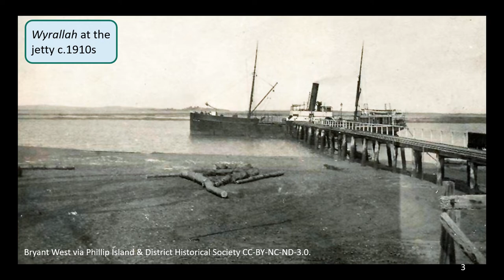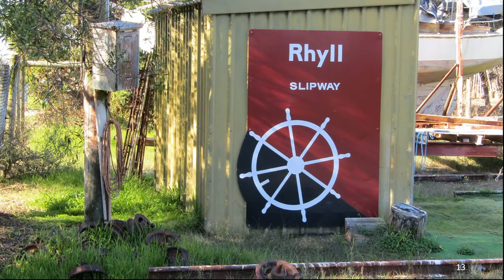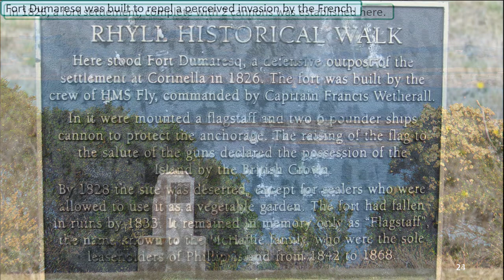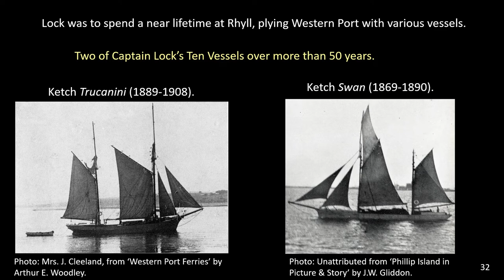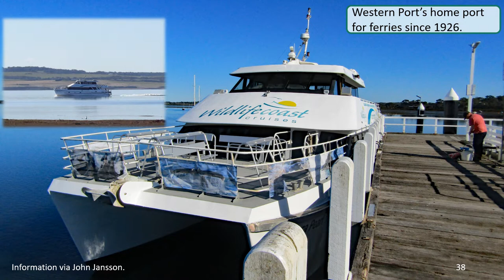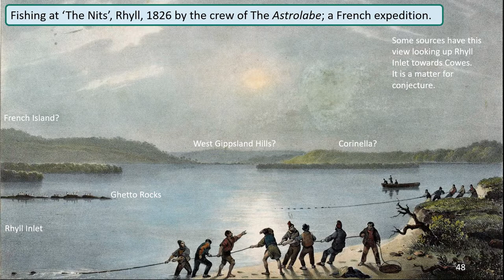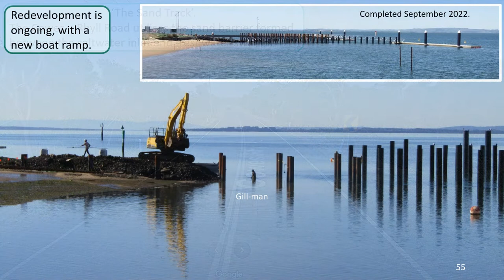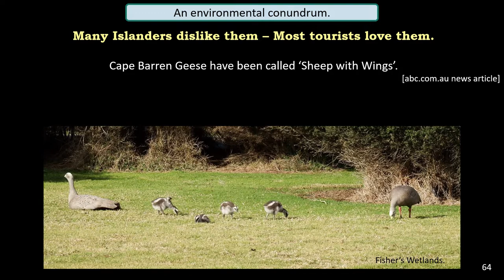Phillip Island History & Scenery No. 2 - Rhyll, Western Port.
Rhyll, Phillip Island, Western Port Walkabout. History, Scenery, Nature. Discovery & Defence of Western Port.
Rhyll, an idyllic haven on Phillip Island, had a lot to do with the earliest European invasion of Victoria following George Bass’ visit to Western Port in 1798.
Although Bass did not land at Rhyll, he passed within a kilometre of the shoreline. Within a few years he had been followed by Lt. James Grant and Acting Lt. James Murray who both set foot, during separate expeditions, on what is now Rhyll land. It was to be the beginning of the end to the Bunurong’s free-ranging lifestyle.
In 1926, a fort to repel a perceived French invasion was constructed on the Rhyll headland. The building of the fort was accompanied by an official ceremony proclaiming the island as a British possession. By that time, itinerant sealers had already made Rhyll their home.
Permanent settlement followed the McHaffie brothers who leased the entire island from the government in 1842.
A short-lived oyster industry brought in excess of 100 residents to a semi-permanent village of houses and gardens situated at Rhyll.
This industry signified the commencement of Rhyll as a home-base for Western Port shipping by Captain John Lock who operated out of Rhyll with ferries and cargo vessels for more than 50 years.
During the 1960s and 1970s, Rhyll emerged from virtual seclusion to experience a housing boom which has since extended through almost the entire township area. Vacant allotments are now rare as many people have discovered the quiet seaside and natural surrounds, away from the bustle of mainstream Phillip Island.

What to expect:
0:00 Start. Use pause/rewind in need.
0:11 Jetty
0:19 Wyrallah
0:27 Rhyll c.1950s
0:33 Rhyll 2022
0:44 Jetty 2022
0:53 Jetty c.1950s
1:02 Jetty 2022
1:10 Foreshore Restaurant
1:19 Anchors
1:25 Slipway
1:35 Slipyard
1:50 Natural habitat
2:01 Bass Monument
2:12 Historic Well 1826
2:45 Cottage with the Well (Richardson)
3:12 Lt. James Grant Monument
3:25 Fort Dumaresq
3:50 Proclamation
4:09 Oyster Dredge
4:19 Oyster Settlement
4:31 Boats
4:40 End of the Oyster Settlement
4:51 Mr. & Mrs. Lock
5:01 Capt. Lock Ships
5:12 Genista
5:35 Minah
5:48 Ventnor
5:59 2022 Excursion Boat
6:25 Capt. Lock Cottage
6:37 Mechanics Institute
6:47 Rhyll Arkose Quarry
7:05 The Ferryman
7:26 Jetty Shed
7:38 Sealers Hut 1826
7:47 Yacht Club
7:57 Fishing at Rhyll Inlet 1826
8:29 Rhyll Inlet Entrance
8:36 Leopard Seal
8:49 Rhyll Swamp
8:58 Jack Oswin Lookout
9:08 The Sand Track
9:18 New Boat Ramp
9:29 A Bad Plan
9:39 Protesting Resident
9:48 Rhyll Inlet today
10:00 International Visitors
10:14 Geese
10:26 Conservation Hill
9:45 Cape Barren Geese
10:46 Magpie Geese
10:59 Sheep With Wings
11:11 Family of Geese
11:35 End Credits

More information can be found in the following Gippsland History Facebook links:
The Monument:

‘Sittin’ on the Dock of the Bay’ by Cher.
‘Dock of the Bay’ by Billy Vaughn.
‘Wonderful Life’ by Katie Melua
‘Sweet Dreams are Made of This’ by various artists.

Historic information:
‘Phillip Island in Picture & Story’ by Gliddon.
‘Phillip Island Ferries’ by Arthur E Woodley.
‘500 Million Years’ by Cuttriss & Bird.
‘Within The Plains of Paradise’ by Rhyll Residents Committee.
‘Phillip Island & District Historical Society’
John Jansson internet comments. NLA Trove.
Town & Parks Information signs.
& others.